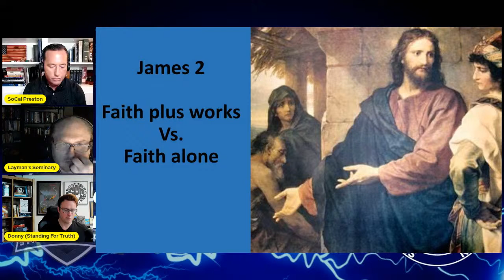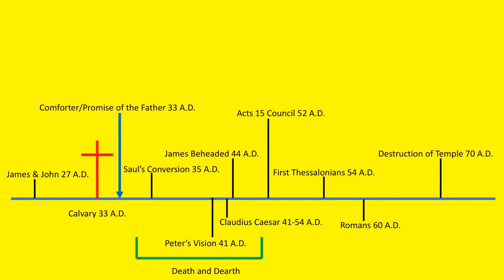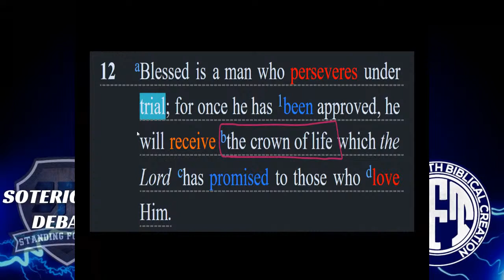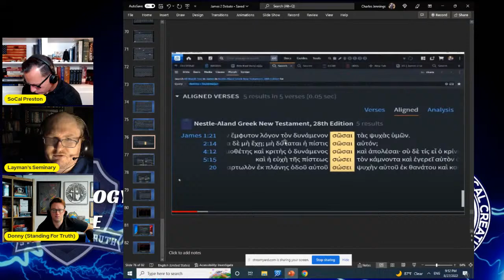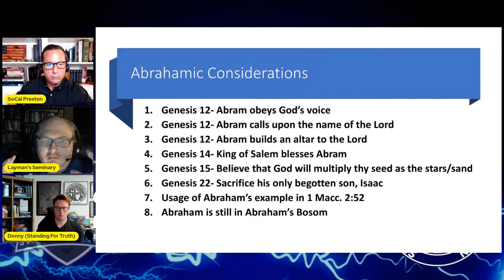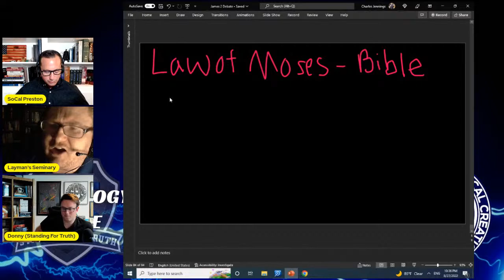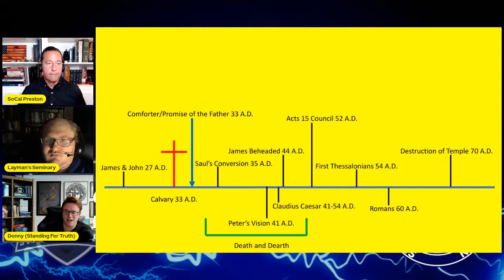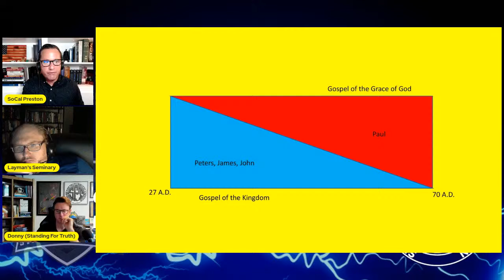SOTERIOLOGY DEBATE | What is the Best Exegesis of James 2? - Charles Jennings vs. David Preston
The Great James 2 Debate. Standing For Truth Ministries hosts and moderates a debate on soteriology that focuses on James 2. What is the best understanding of James 2? Does James 2 teach a salvation by faith alone or by faith plus works?